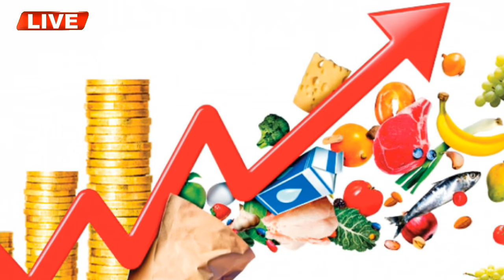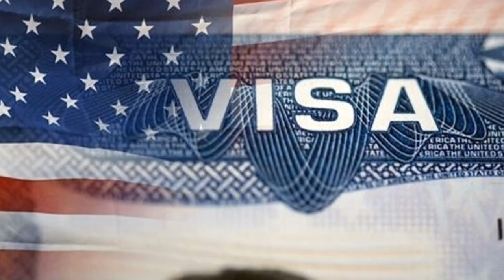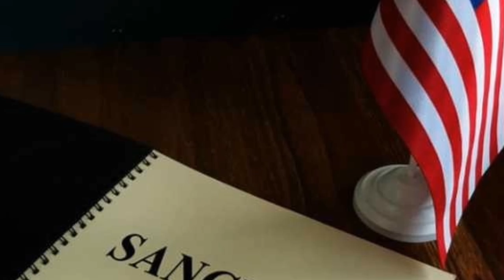এইমাত্র পাওয়া বাংলা খবর Bangla 09 October, 2023 | Bangladesh Latest News Today ajker taja khobor